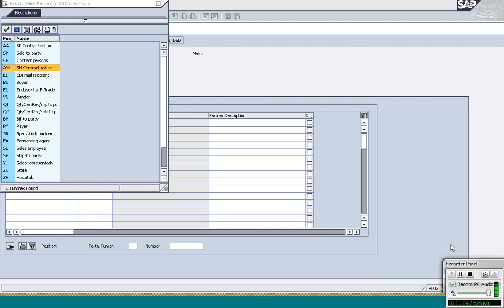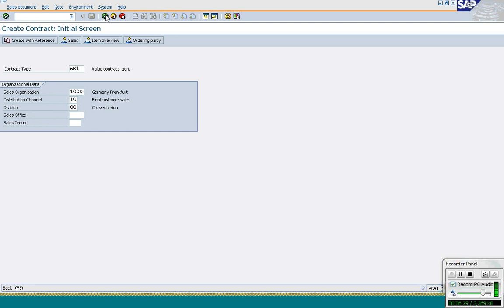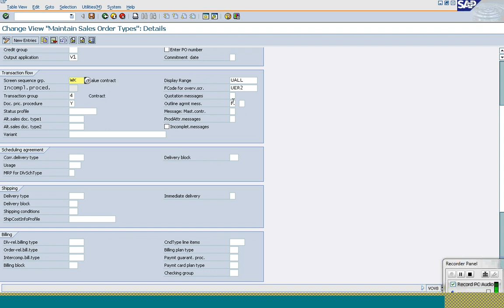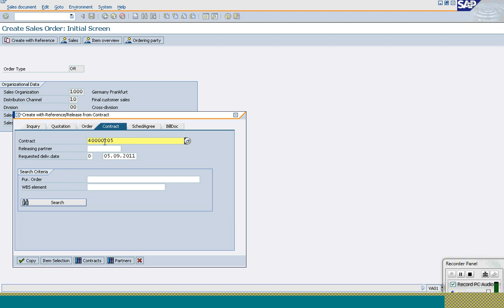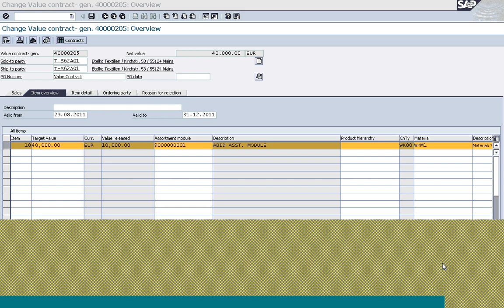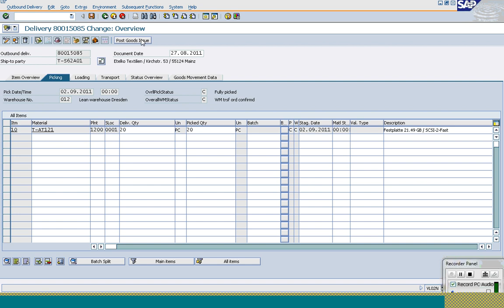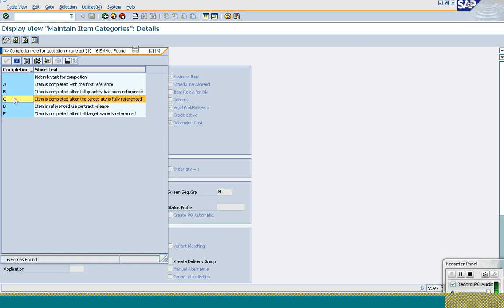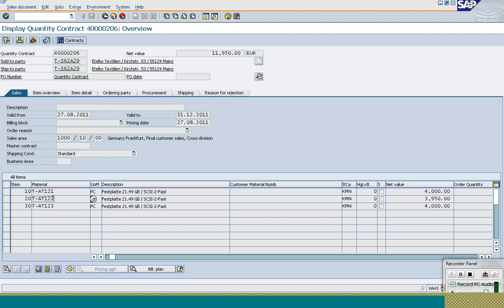SAP SD Class 28 (2) - Final Class